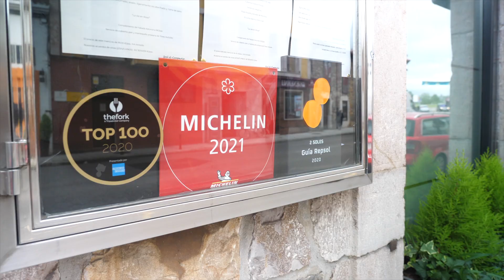Canal Prestosu | Bienvenido a casa: entrevista a José Antonio Campoviejo de 'El Corral del Indiano'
Entrevista a José Antonio Campoviejo de 'El Corral del Indiano', un restaurante con una estrella Michelin y dos Soles Repsol, ubicado en Arriondas (Asturias).

José Antonio Campoviejo es el genio tras los fogones que nos abre las puertas de su casa para contarnos la historia de su 'Corral del Indiano' y su filosofía, basada en la mejora constante, en competir cada día contra uno mismo para ser hoy mejores que ayer, pero peores que mañana. La filosofía de los grandes.

¿Quieres saber más? ¡Dale al play!